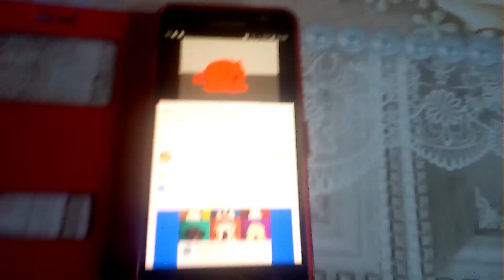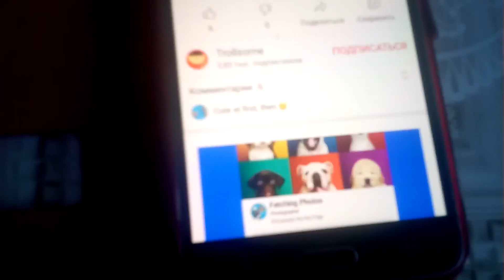FUNNY!!!😂😂😂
Baby furball eats camera